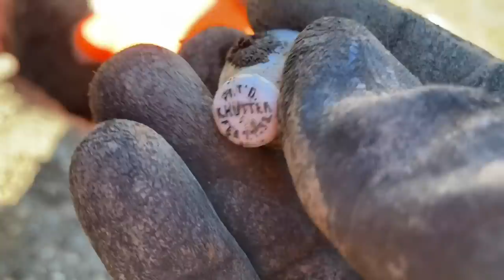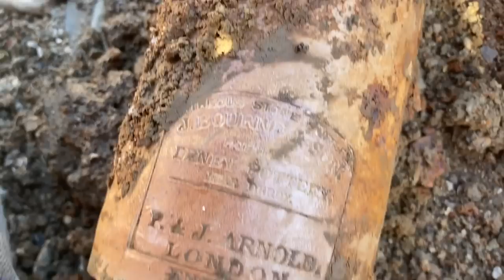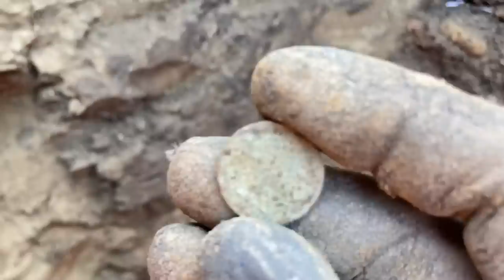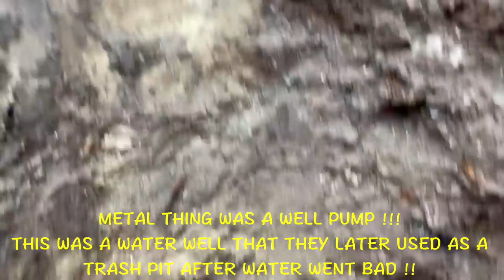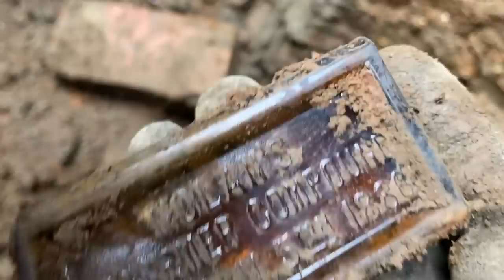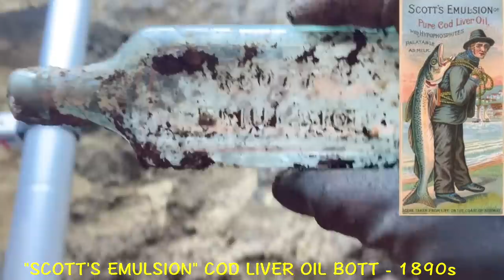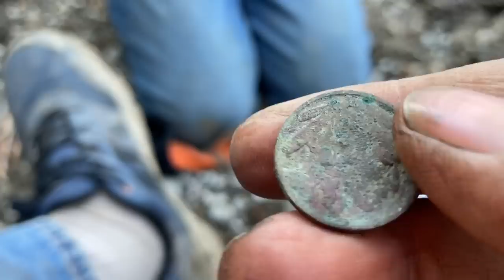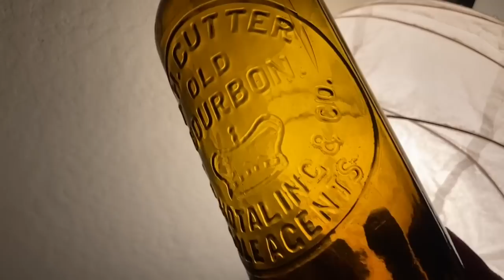TONS OF BOTTLES, Pottery & Victorian Lamps Dug in DEEP WELL Behind 1870s SALOON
The Christmas trees are getting big these days! Especially when you’re doing some tumble-weeding behind an 1870s saloon where the holes are deep, bottlely, and hungry for a battle with the bush monster. But seriously - happy holidays to all you bott-heads and don’t worry because BottleNed is digging under your chimney, ready to stock your stuffing with some Christmas bott! And miracles! Because it’ll be a miracle if we get to the bottom of this insanely-deep hole ! Merry BottleMas to all, and a Happy New Year (of old bottles) !